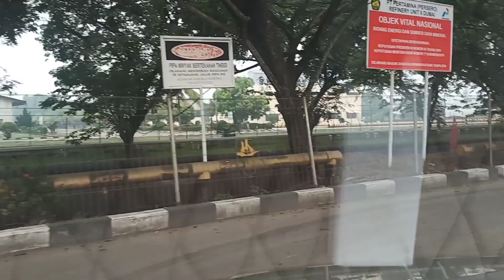Seruu nya rekreasi kamar berjalan dengan kijang campervan..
Ini video perdana perjalanan menggunakan mobil kijang lgx yg interiornya sudah dirombak menjadi sebuah kamar tidur...gimn keseruan nya langsung saja saksikan ya sob...